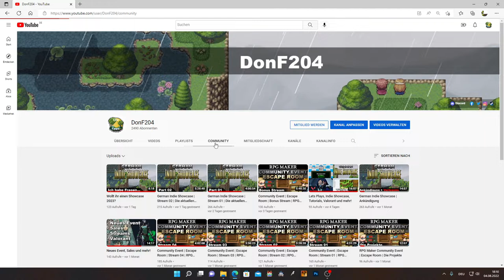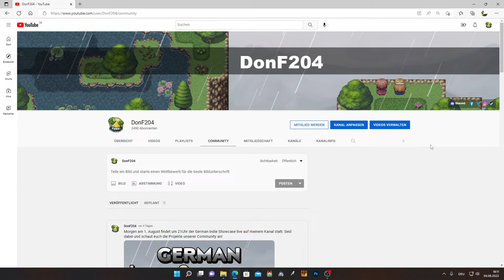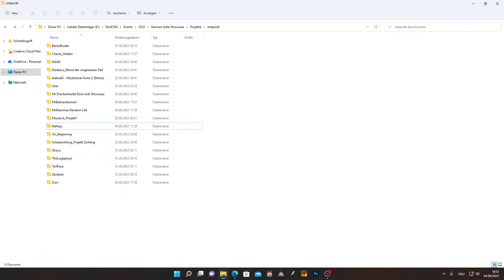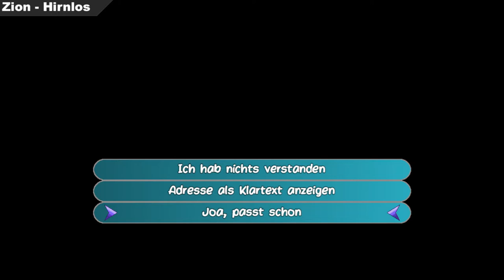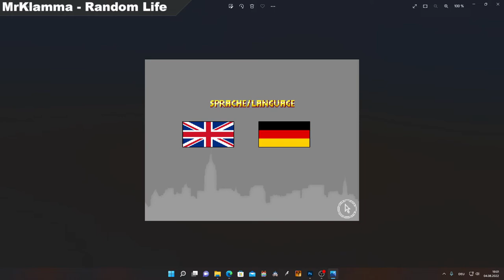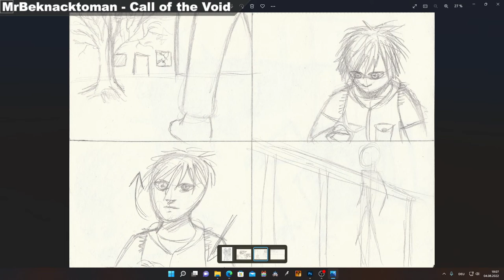German Indie Showcase | meine 5 Highlights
Ich habe meine Entscheidung schweren Herzens getroffen. Falls ihr es nicht in meine Top 5 geschafft habt, dann seid nicht traurig. Ich fand wirklich alle Projekte mega interessant. *weg duck*

Zion - Hirnlos (Demo ab 14. August hier)